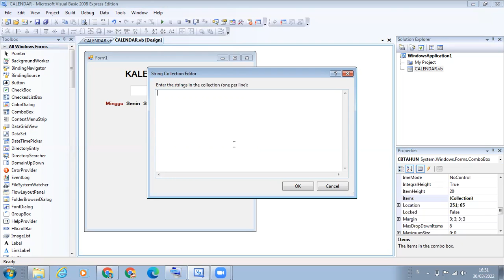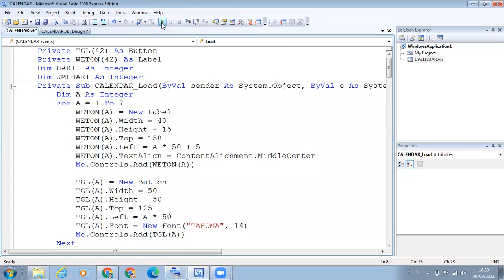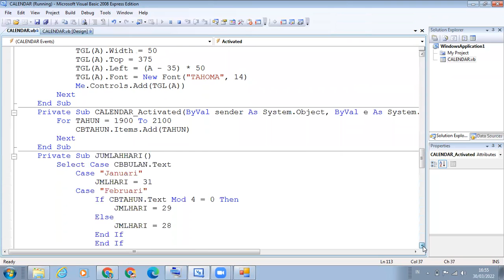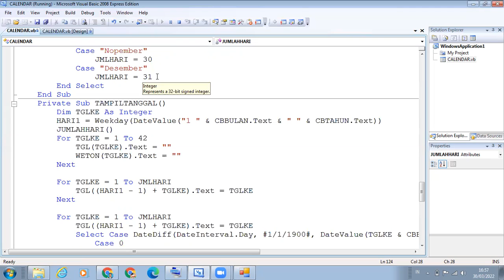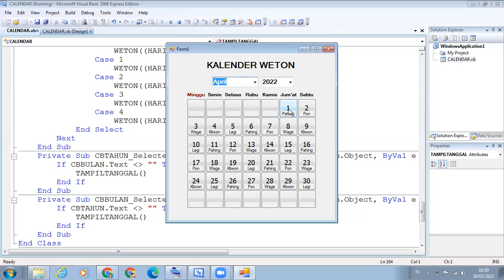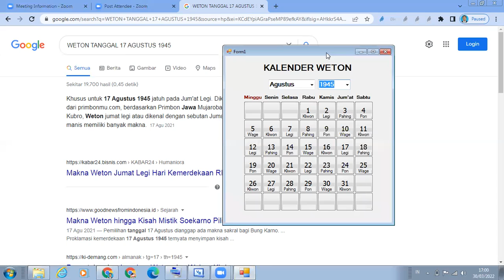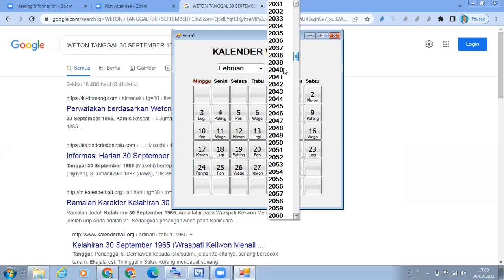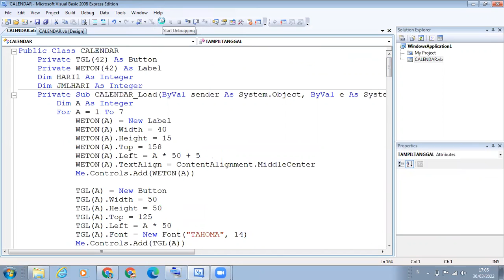MEMBUAT KALENDER WETON DENGAN VISUAL BASIC .NET